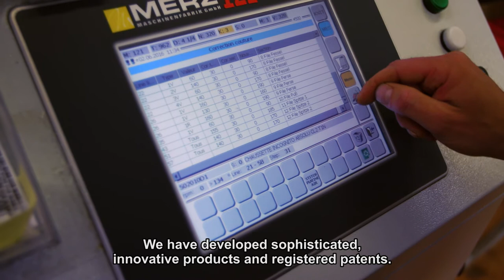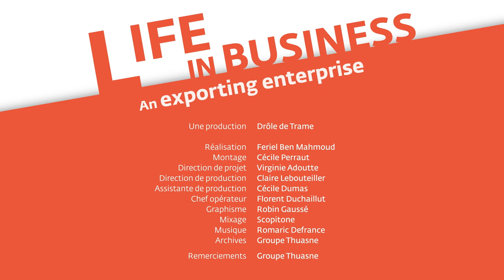Life in business (3): an exporting company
In the third video in our "Life in business" series, you will find out about Thuasne, a company specialised in the manufacture of stretch fabrics for use in sportswear and in medical textiles. Learn about an intermediate-sized enterprise company (ISE) that has been operating for more than a century.